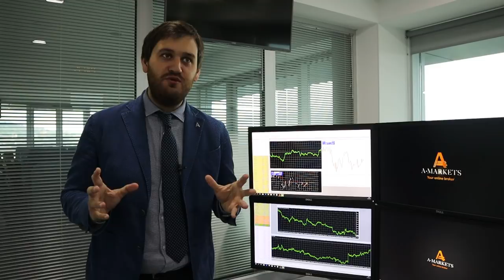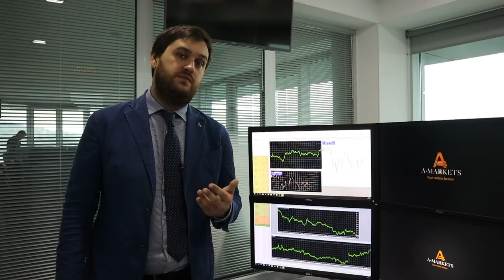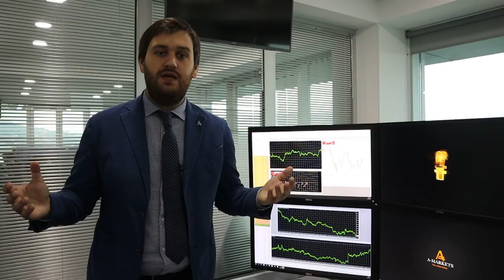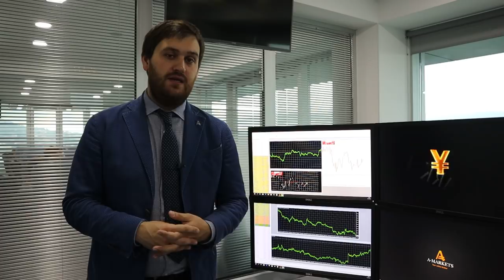Лондону дали отсрочку Brexit, и что?